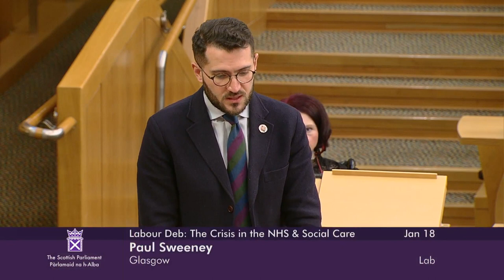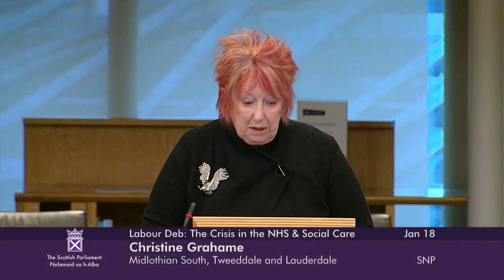Scottish Labour Party Debate: Addressing the Crisis in the NHS and Social Care - 18 January 2023